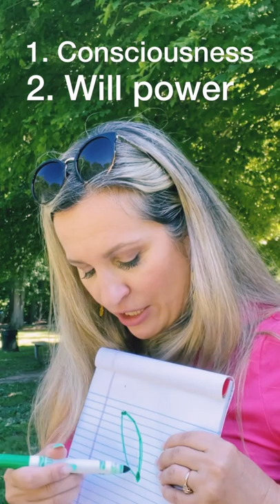Why We Need To Practice Meditation/ Mistakes People Make While Meditating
This is a short clip from a spiritual conversation where I share:
🌱 Why we need to meditate?
🌱 Obsticles that arise during the meditation
🌱 A proper position for the meditation
🌱 What meditation teaches us that we can start applying in our daily life
🌱Daisy methodology for concentration and will power
🌱 How to start meditation for begginers
🌱Short demo of “I wish you happiness affirmation/mantra”.

Namaste! 🙏